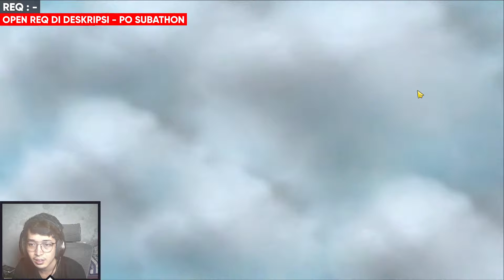HYPER WANWAN! EASY BANGET AKAI DAN WANWAN BINTANG 3 - ANGELA 3! Magic Chess Season 16 Gameplay #60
Synergy Cadia Elementalist Marksman - Hyper Wanwan/ Wanwan Bintang 3 / 3 Stars

Yuk Join Youtube Membership Shylence !!!
klik link dibawah ini yaa !